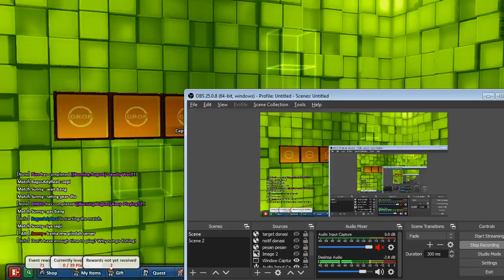lost saga Hero legend yang tak tergantikan Mutant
game : lost saga fantasy/fantasy hero saga